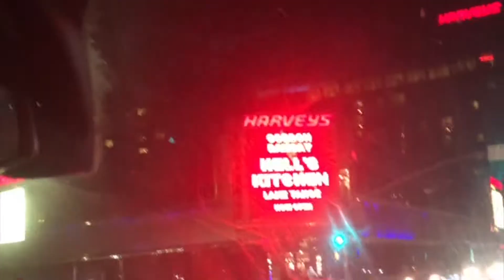Zephyr Point - Winter Camp 2020 Short Version